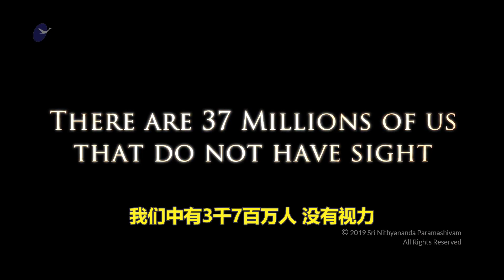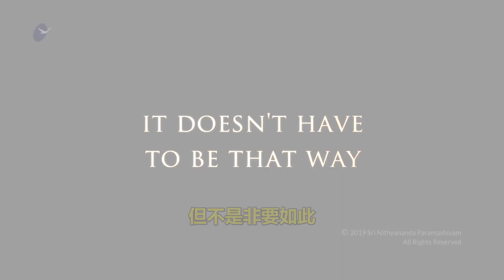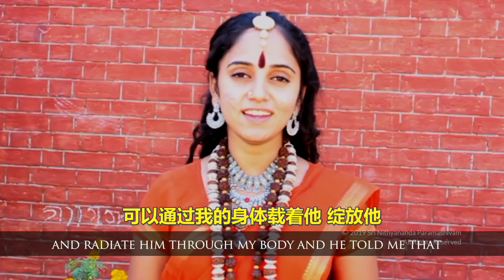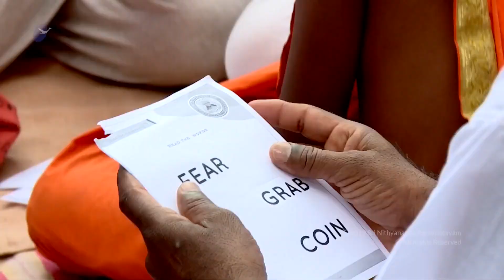打开三眼 给盲童崭新的生命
新一期2023年6月13日 在线完全免费公开 原价2万1千美金
课程第一天就会打开你的三眼，并连续21天不断显化各种三眼超能力。每天由尼希亚南达上师亲自给与强大昆达利尼能量觉醒和超能力点化，以及合一点化。让您体验和显化终极的状态、空间、力量和存在！

该课程是一项为期 21 天的沈浸式觉醒项目，旨在教您显化内在鲜活意识的科学。这项科学开始于发现你内在的Paramashiva，然后通过展现Paramashiva的力量来确立这个真实身份。

💥💥💥上师简介💥💥💥

微信：14595087（Ma Kailasa）
Line :  kailasa_taiwan